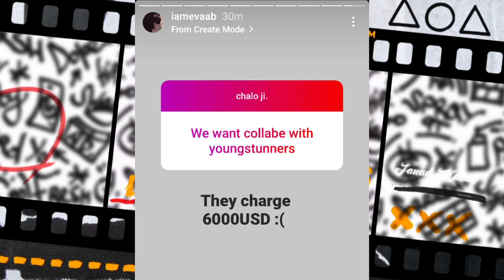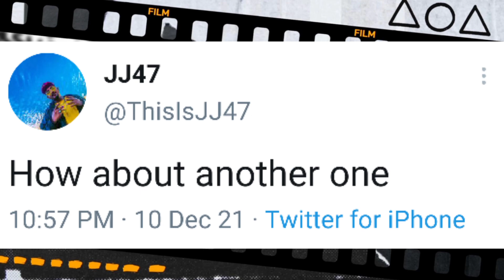Umair React on Mooro | Youngstunners Collab Price | JJ47 About Next Track | Taimour Baig BTS !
0:00 | Umair React on Mooro
0:13 | More Artist in YS Concert
0:26 | Kidshot Collab Reveal
0:39 | YS Collab Price
2:12 | Rap Demon Complete
2:20 | JJ47 About Next Track
2:29 | Taimour Baig BTS